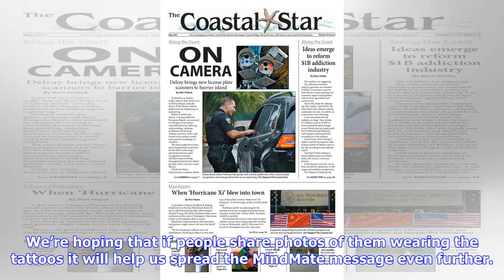Campervan tour will help leave mental health legacy in Leeds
The health body behind MindMate, a website providing mental health and wellbeing advice to young people in the city, is launching a camper tour to raise awareness of the resource, design a lasting feature to let people know it is available to them and encourage people to express how they are feeling. Named ‘Dougal’, the vehicle, will visit Kirkstall Festival on Saturday, Asda Killingbeck on July 19 and Briggate on July 20.Those that visit it will be able to help design a public bench to be insta...